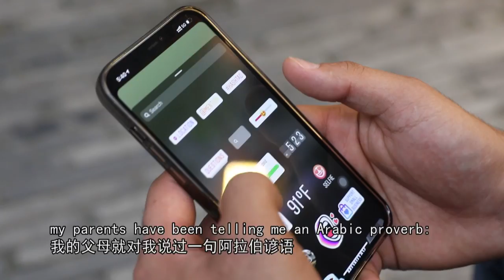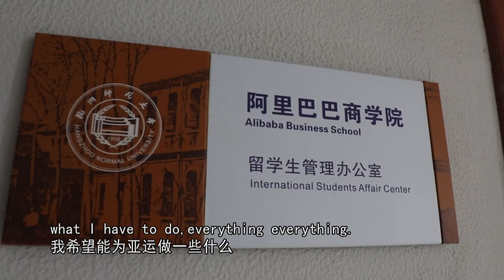Uzbek Asilbek Khonkhujaev makes wonderful memory with Hangzhou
Asilbek Khonkhujaev, an Uzbek in Hangzhou, is currently studying at Alibaba Business School of Hangzhou Normal University. He proactively takes part in live-streaming on e-commerce platforms and has applied to become a volunteer in the upcoming 2022 Asian Games. Click on the video and check this out!